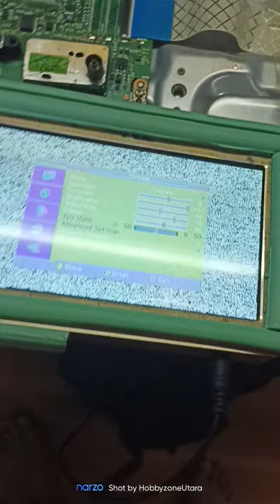Testing Samsung LED TV UA32D4003